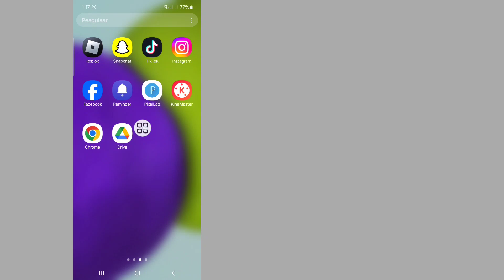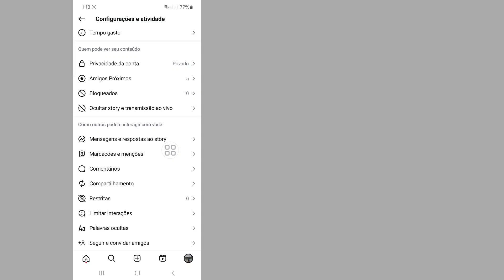Como desativar comentários no Instagram Story | Desativar comentários em histórias do Instagram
Desativar comentários em histórias do Instagram.

Aqui neste vídeo vou mostrar como desativar comentários no Instagram Story. Continue assistindo o vídeo até o fim, é um método muito simples e fácil.
Este vídeo é para você.Assista ao vídeo completo sem pular, caso contrário você não entenderá direito.Se você gostou e achou este vídeo útil, inscreva-se no meu canal.Se você tiver algum pedido de tutorial, deixe-me saber nos comentários! Farei isso por você em 1 dia.

Como desativar comentários na história do Instagram,
Desativar comentários nas histórias do Instagram,
Posso desativar comentários nas histórias do Instagram?,
Como desativo a resposta em uma história do Instagram?,
Como interrompo os comentários da história,
como desativar comentários no story do instagram,
como desativar comentários no story do ig,
como desativar respostas no story do instagram,
problema de injeção de histórias instapro habilitada
mensagem de história do instagram desativada,
opção de curtir história do instagram,